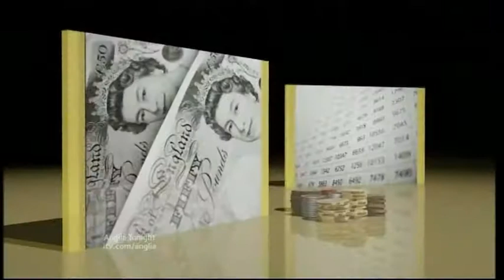Anglia News The Anglia Number Crunch Spending Cuts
Essex University Colchester The Anglia Number Crunch Spending Cuts.